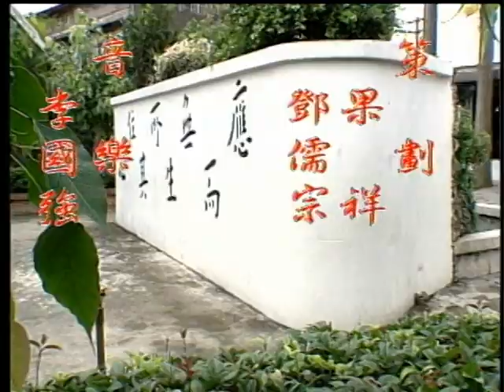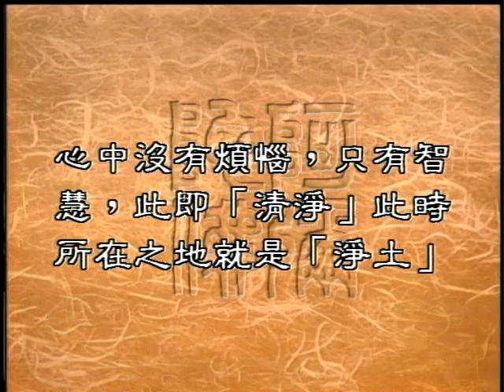心淨國土淨（聖嚴法師-大法鼓0339）DVD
佛經上說心淨國土淨，那麼一般人都會直接反應，這個淨是指安靜的靜，那麼究竟是清淨的淨還是安靜的靜呢？又為什麼是心裡清淨，國土就清淨，而不是心裡安靜國土就清淨呢？